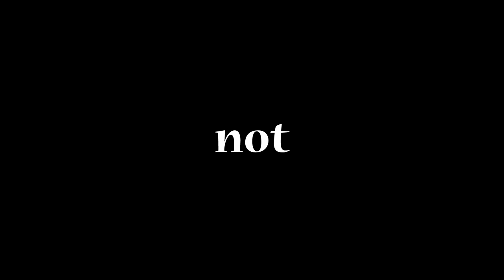Minecraft Modded SkyFactory 27 - THE END IS NEAR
WATCH AS SSUNDEE AND CRAINER FIGURE OUT HOW TO TAKE ON THE VANISHING BOSS!! WILL THEY DEFEAT THE BOSS, OR DIE!? I appreciate the support and any ratings would be greatly appreciated also!